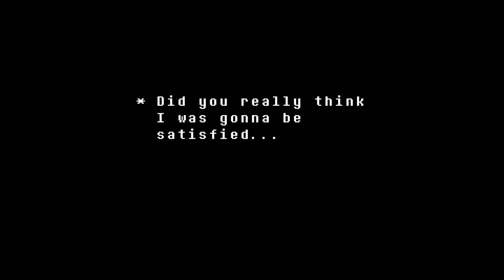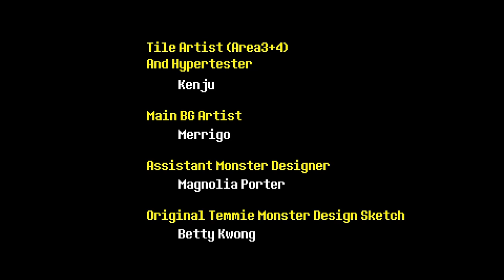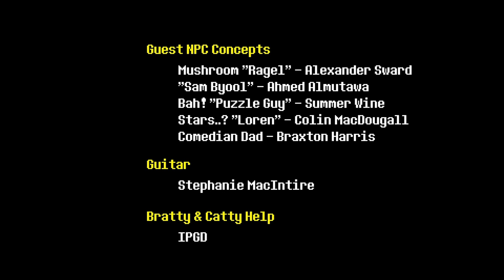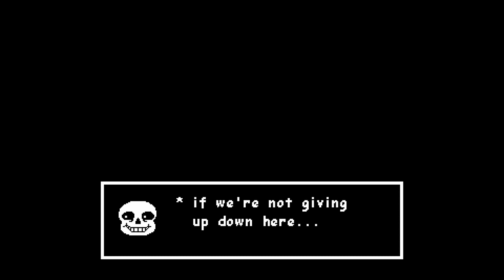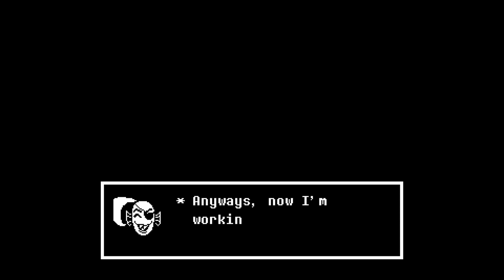Undertale episode 30